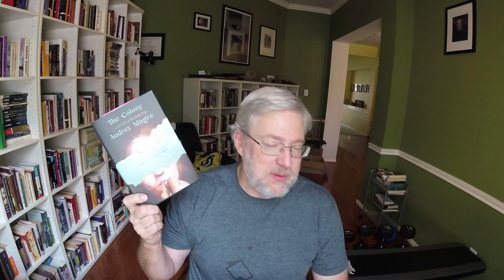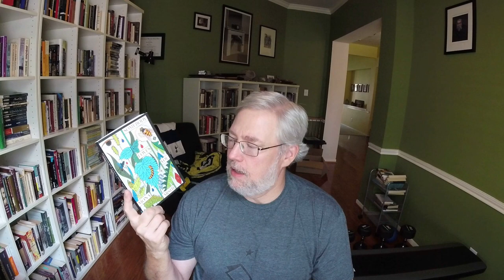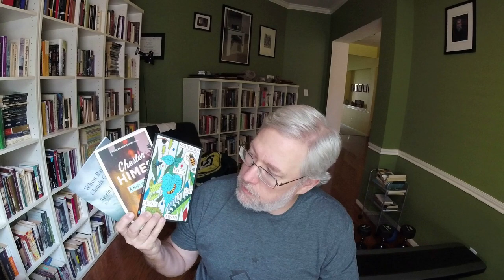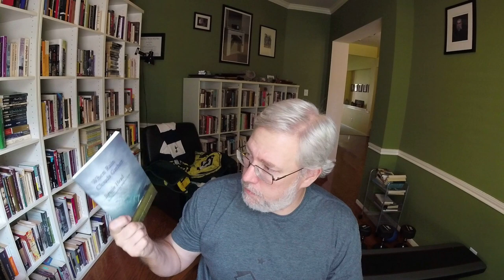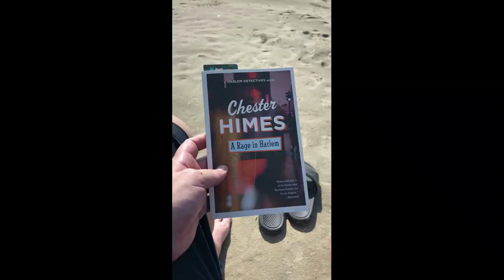Saturday Hodgepodge # 153: Reading Week, Rings of Power Ep 3, New Video Series, Galveston Vlog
Books Mentioned:
_The Colony_ by Audrey Magee
_Small Things Like These_ by Claire Keegan
_Somebody Loves You_ by Mona Arshi
_An Unsuitable Job for A Woman_ by PD James
_A Rage in Harlem_ by Chester Himes
_When Rain Clouds Gather_ by Bessie Head
_Out of Sight_ by Elmore Leonard